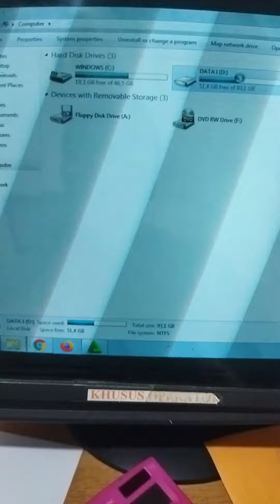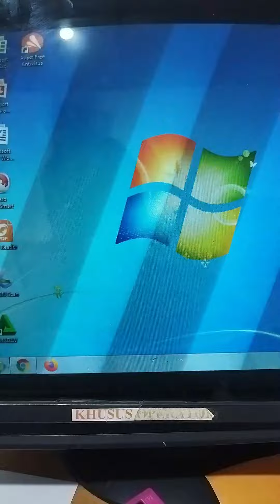Mengembalikan data yang berubah menjadi shortcut/hilang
karna windowsnya sudah saya deepfreez,ini memeprmudah saya untuk membersihkan virusnya tanpa harus instal ulang dan langkah awalnya saya restart dulu utuk restart, kemudian lanjut instal smadav dan scan semua drive data yang dihdden virusnya. untuk virusnya sendiri saya menggunakan avast karna masih mendukung windows 7untuk membersihkan virus di drive data, mulai awal proses jangan klik drive data sampai proses pembersihan selesai